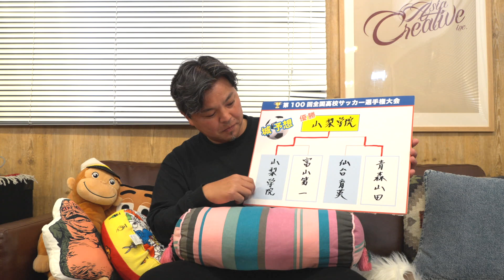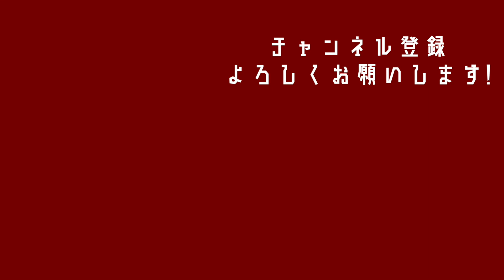【プレゼント企画実施します】100回大会高校サッカー大総括！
※応募受付は終了しました※
応募頂いた方から抽選で1名の方に、城彰二も愛用している「GENTIL BANDIT」のトートバックをプレゼント致します！
「是非欲しい！」という方は下記フォームより抽選にご応募ください！
※応募締め切りは2022年2月2日(水)24:00までとさせて頂きます。

▼目次▼
0:00 オープニング
0:26 予想結果を振り返って・・・
1:25 気を使ってたの？
2:53 関東第一の辞退について
4:20 次回は一人でガチでやる？
6:52 予想は楽しむもの
7:38  視聴者プレゼント実施！
11:22 100回大会の総括！
13:05 松木玖生選手は凄い！
15:33 エンディング